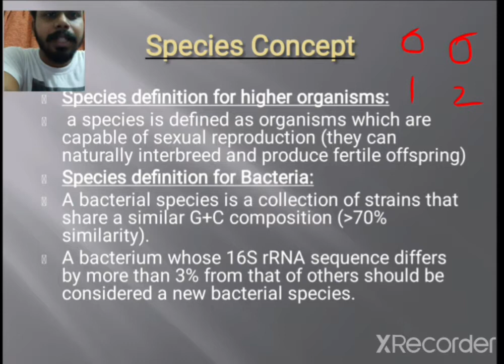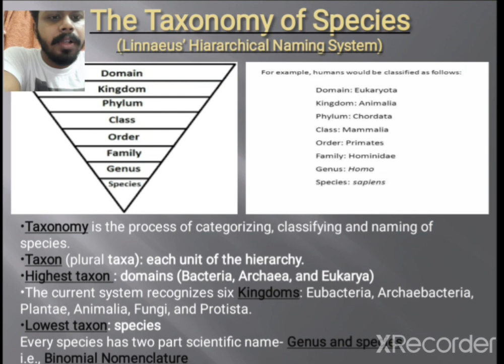Species and Taxonomy Concept in bengali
Species Concept
Species definition for higher organisms:
 a species is defined as organisms which are capable of sexual reproduction (they can naturally interbreed and produce fertile offspring)
Species definition for Bacteria:
A bacterial species is a collection of strains that share a similar G+C composition (more than 70% similarity).
A bacterium whose 16S rRNA sequence differs by more than 3% from that of others should be considered a new bacterial species.

The Taxonomy of Species(Linnaeus’ Hiararchical Naming System)
Taxonomy is the process of categorizing, classifying and naming of species.
Taxon (plural taxa): each unit of the hierarchy.
Highest taxon : domains (Bacteria, Archaea, and Eukarya)
The current system recognizes six Kingdoms: Eubacteria, Archaebacteria, Plantae, Animalia, Fungi, and Protista.
Lowest taxon: species
Every species has two part scientific name- Genus and species
i.e., Binomial Nomenclature